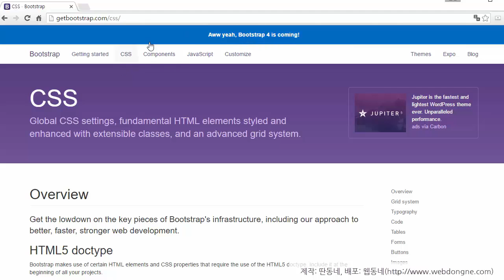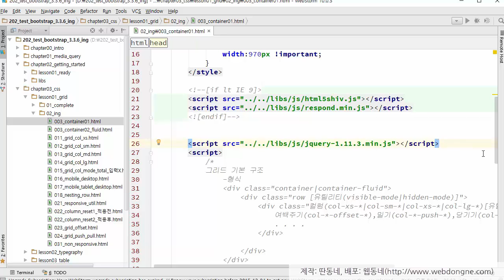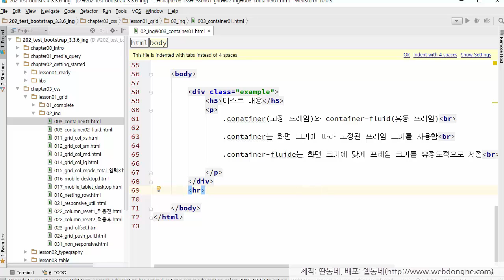부트스트랩 기초 강의,03장 부트스트랩 CSS, 00 소개